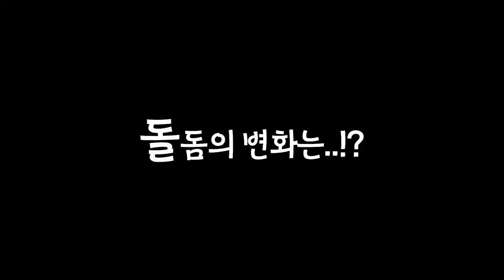성격파탄난 도마뱀을 밀웜1만마리에게 주었더니...?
동남아에 서식하는 붙이류게코중에 성격파탄난 도마뱀..악마의 도마뱀이라고 불리우는 토케이게코를 한번 밀웜에게 줘보았습니다.

실제로 필리핀에서 맨손으로 잡다가 물려 피도 났는데 ..힘이 어찌나 쎼던지..그런데 실제로 골격구조나 이빨은 어떻게 생겼는지 본적은 없거든요!

다시 돌아온 밀웜컨텐츠!!! 시작합니다!